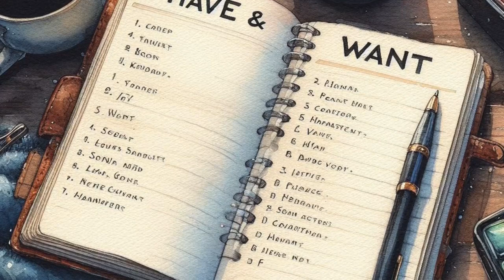Balancing Act A Guide for Busy Moms to Stay Positive and Focused Day 6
Are you a mom juggling countless responsibilities, feeling overwhelmed? Join me on a transformative journey to unlock your amazing mom potential, finding work-life balance, and prioritizing what truly matters. In this video, we'll explore practical tips and strategies to help you find balance, stay positive, and remain focused on your goals amidst the chaos of daily life.

📚 Part of a Series: Making This Your Best Year Ever
This video is part of a series where we extract principles from the book "NLP: The Essential Guide." We're on a mission to apply these teachings and make this your most extraordinary year. Welcome back to our transformation journey!

🌿 Inspired by The 7 Habits of Highly Effective People
Today, we delve into a crucial aspect of personal renewal inspired by Stephen Covey's timeless classic, "The 7 Habits of Highly Effective People." In a world demanding constant attention, we often overlook the significance of rest and renewal. Today's activity is a powerful reminder to pause, reflect, and appreciate the incredible journey we're on.

🔍 Revisiting the "Have & Want" List: Building Foundations for Positivity
Let's rewind to Day 1, where we created our "Have & Want" list, compiling things we want in our lives that we already have. In the hustle of daily life, we easily forget the positives. Today, we revisit this list to build a foundation for heightened awareness, appreciation, and positive action.

🌈 Review Your List: Notice What Brings Joy
Take a moment to review your "Have & Want" list in detail. Dive into the specifics and notice what brings joy into your life. Linger over those items that resonate with you. If prompted, reach out to someone, spend time outdoors, or engage in meditation. These are opportunities for reflection and self-care. Let's make these moments more frequent in our future.

🎉 Celebrate Your Successes and Progress
As you reflect, you may discover additional things to appreciate or enjoy. Expand your list with these discoveries. This process is about recognizing abundance and fostering a positive mindset. Shift your focus to the past week or month, reflecting on your engagement with this transformative journey. Celebrate the activities completed, lessons learned, and achievements unlocked. Make it a regular practice.

🌟 Appreciate and Celebrate Your Investment in Yourself
Take a moment to appreciate and celebrate your investment in yourself. Whether small or significant, let it be a testament to your commitment to personal growth. Today's activity sets the stage for ongoing growth by appreciating what you have, acknowledging your progress, and celebrating your achievements. Grab your copy and continue this empowering journey. 📘💖

These practices come from the book NLP The Essential Guide by Tom Dotz, Tom Hoobyar, et al. and The 7 Habits of Highly Effective People by Stephen R. Covey, Jim Collins, et al.